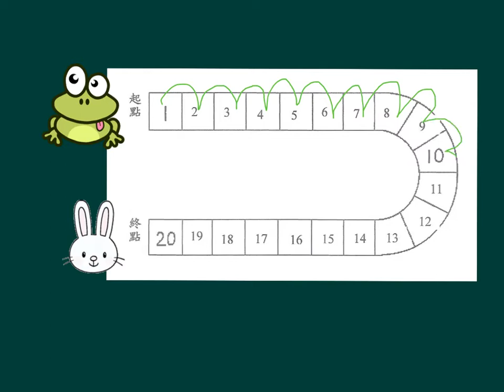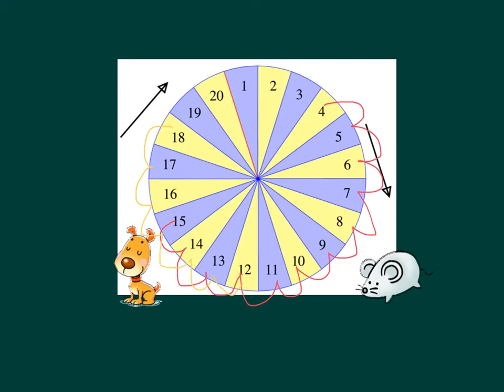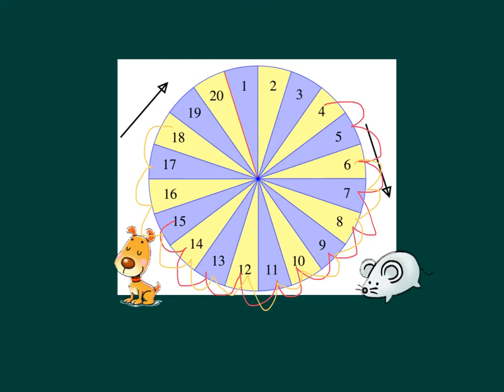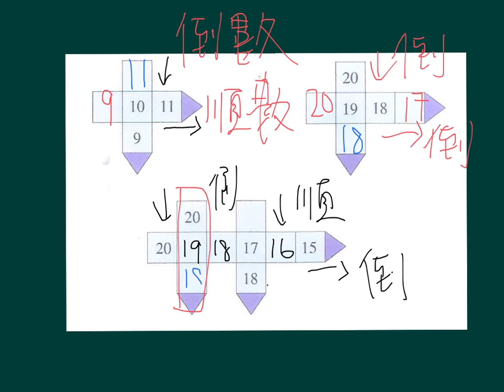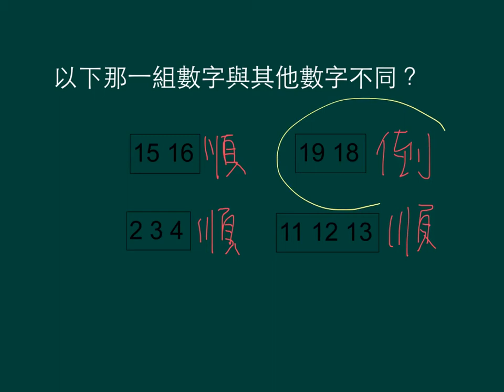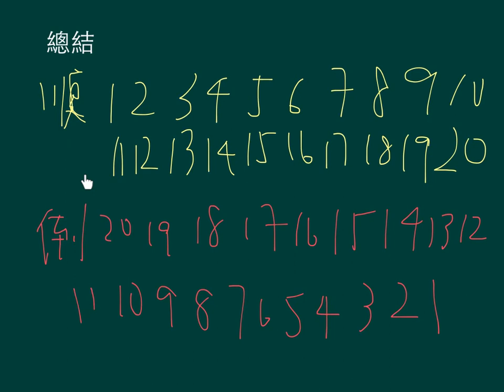小一數學_上學期_認識11至20_順數和倒數